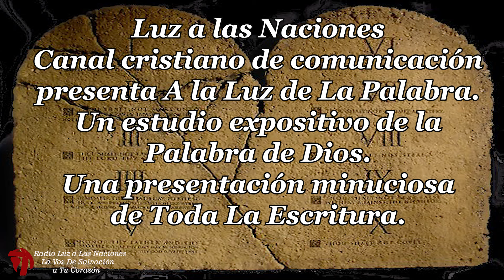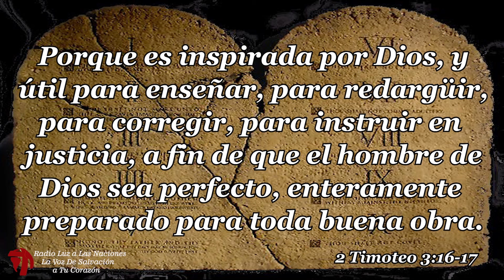019 EL PENTATEUCO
Luz a las Naciones
Canal cristiano de comunicación
presenta
El Pentateuco: “La Ley de Dios” Por lowell Brueckner

Porque es inspirada por Dios, y útil para
enseñar, para redargüir, para corregir,
para instruir en justicia, a fin de que
el hombre de Dios sea perfecto,
enteramente preparado para
toda buena obra.